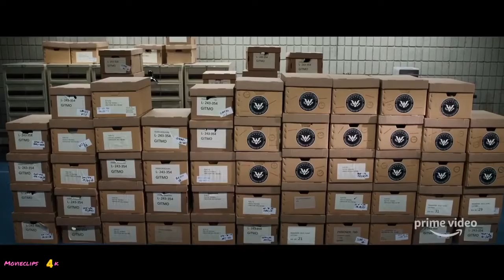THE MAURITANIAN -Trailer (2021) Shailene Woodley, Benedict Cumberbatch Movie